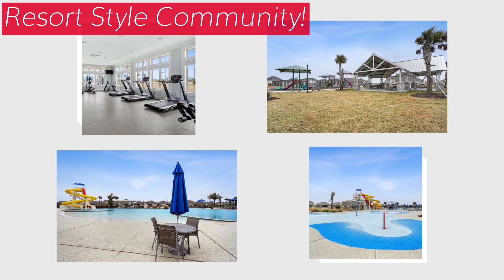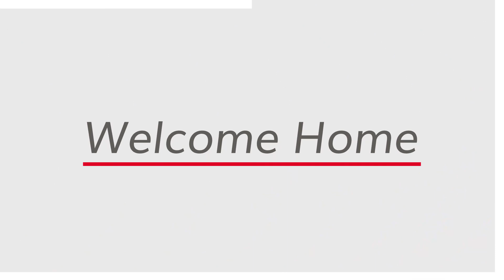FOR SALE: 4460 Marais River Drive, Slidell, LA 70461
Beautiful Home On A Half Acre Waterfront Lot in Slidell!

Located on an amazing half acre waterfront lot! This beautiful 1.5 year old home features a wide open floorplan, large island with bar seating, custom tile backsplash, granite counters, recessed lighting, stainless steel appliances & pantry storage. Oversized primary suite with an extra large walk in closet, garden tub, double vanity, and shower! Also includes an enormous fenced yard with rear yard access, covered porch, beautiful water views, gutters, tankless water heater & so much more!